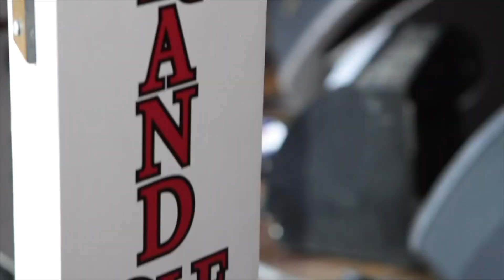Krista Marie NEW NORTH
Krista Marie : NEW NORTH is a dynamic, singer/songwriter duo. Krista Marie is the “NEW" from upstate, New York and her partner Damien Horne hails from “NORTH" Carolina.

Both are extremely seasoned road veterans & major label recording artists. Damien & Krista tour extensively performing all over North America & internationally in Australia & Europe.

 Two of the three founding members of the high energy Country act known as "The Farm,” Krista & Damien scored a major Country hit with their debut single “Home Sweet Home.”
Scheduled to release their new EP this spring, NEW NORTH is hitting the road in support of the project. Both performers bring their own broad, eclectic, original music & style that is raw, real & uplifting along with their captivating high energy stage personas! They routinely take audiences on a musical journey incorporating jazz, soul, rock, pop & country in the set and deliver each performance and song with a completely unique & captivating sound that is truly one of a kind! These versatile entertainers can hold listeners for hours in an intimate setting as an acoustic duo or have them on their feet with their high energy full band show!

Their chemistry together onstage is electric… they will not disappoint!